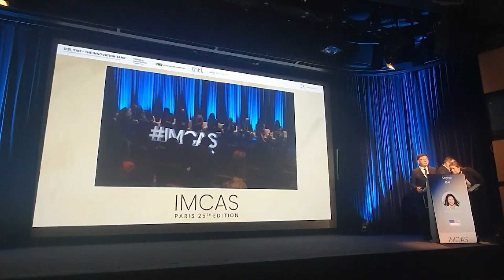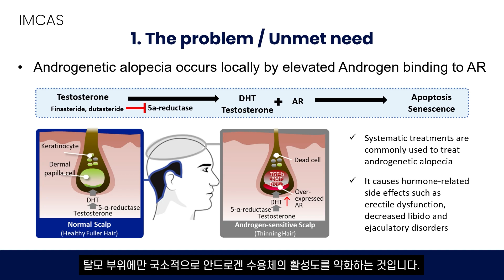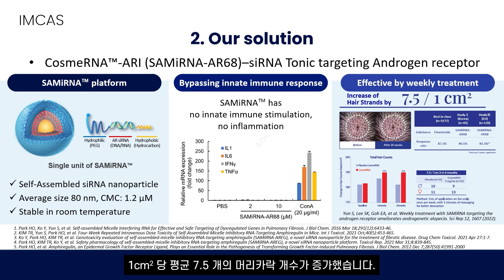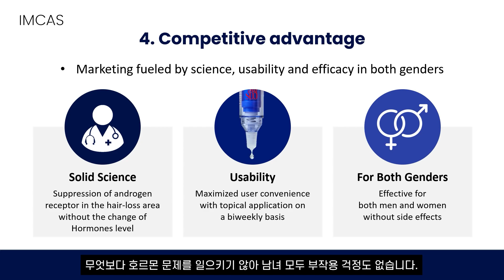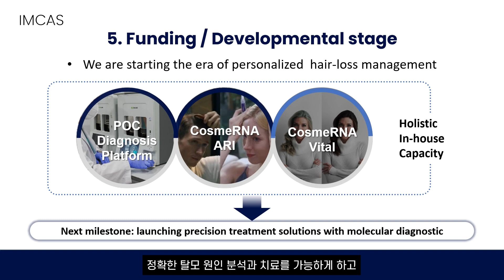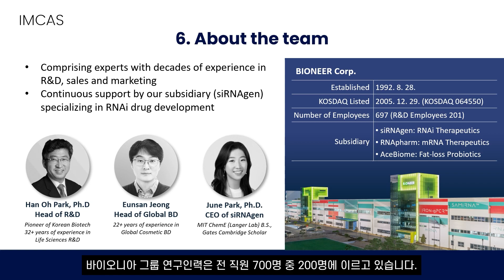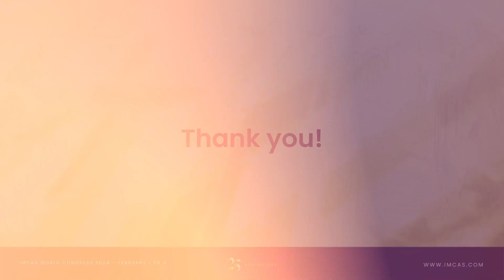IMCAS 2024 혁신 기업 발표 공개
안녕하세요. IR/PR 본부입니다.
IMCAS 2024 혁신 기업 발표 영상을 공개합니다.
코스메르나 작용 기전과 특장점 등을 소개하고 있습니다.
구독자분들의 편의를 위해 국문 자막을 첨부하였으니 참고 부탁 드립니다.
한 단계 성장을 위해 더 빨리 뛰는 바이오니아가 되겠습니다. 감사합니다.